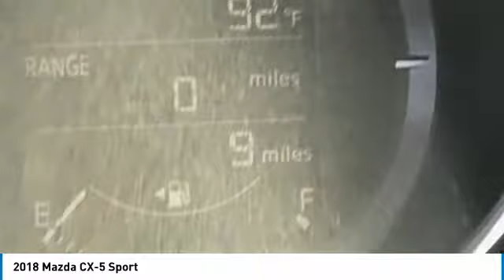2018 Mazda CX-5 Peoria AZ BJ1398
8424 W. Bell Road